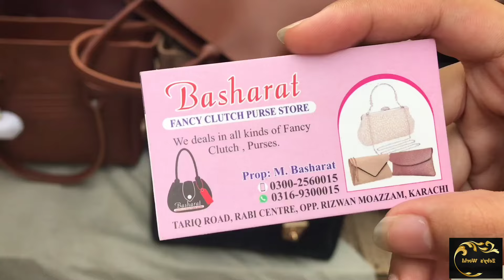Tariq Road Market|heels,maxi,fancy dress, clutch & jewellery Shopping _Local Bazar Pakistan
Today I visit  Tariq Road Karachi

Cover Topics:
Rabi Center Tariq Road Karachi
Rabi Center
cheap Shopping
Local Market
Fancy dresses
Stitched Kurti
mayo Dresses
 Cheapest Jewellery
girls &boys watches
Embroidery Suit
Chiffon Bnarsi
Designer Suit
Shopping in Karachi
online shopping
shrary ghrary
home appliance
heels & sendals
Affordable shopping
Bags
School Bags
bridal Clutch
Stitched fancy dress
Lawn sute
Shanil Shawl
Shanil fancy Dresses
Lilan Dress
hand Breclet
jummy ki sale
Bridal Long Maxi
bridal lehenga
lawn khaddi dress
Daily Vlog
Shopping vlog
Gulf Mall
Millennium Mall
Information Vlog

 Tariq Road near lavish mall Karachi